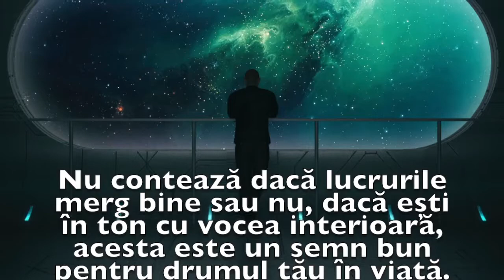Previziunea zilei de 24 Martie